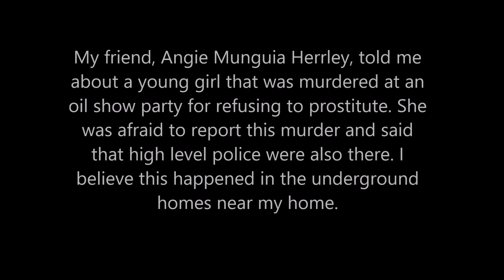MET WITH HOMELAND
I showed Homeland Security where a human trafficking murder tunnel was located and two weeks later, they poured concrete. That is what I'm up against as armed and dangerous criminals break into my home. We have a huge police corruption problem